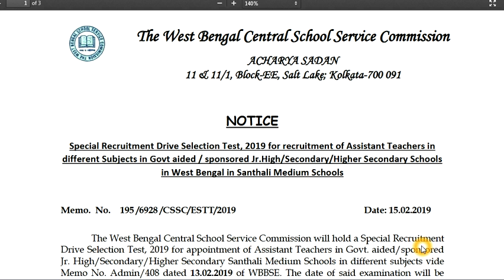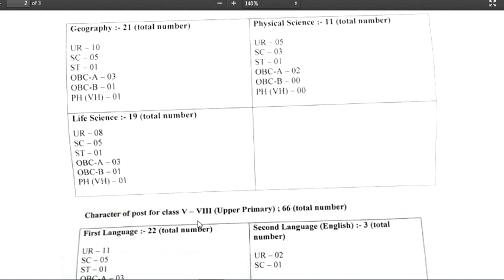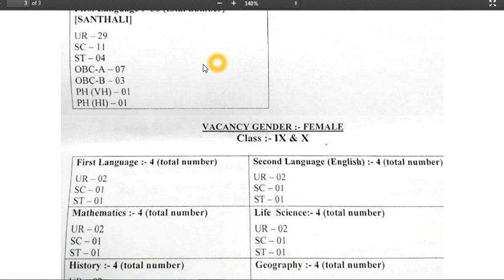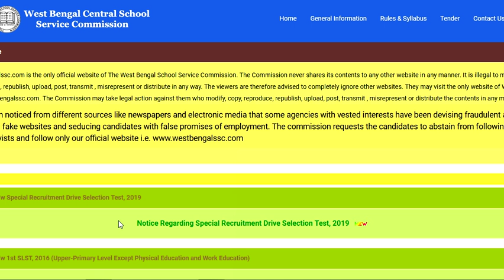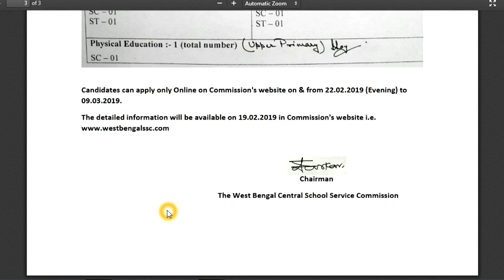সাঁওতালি মাধ্যম স্কুলে বিভিন্ন বিষয়ে ২৮২ জন শিক্ষক নিয়োগের বিজ্ঞপ্তি প্রকাশ SSC -র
Teacher recruitment in different subjects in Santhali Medium School, 15/02/2019